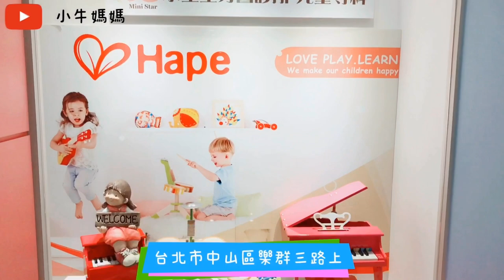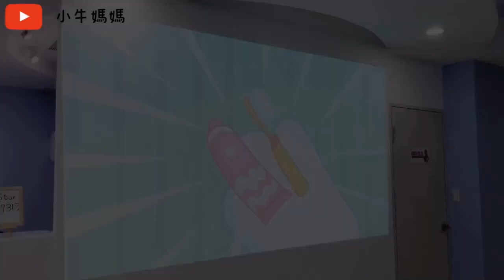小牛塗氟初體驗之超推薦小星星兒童牙醫 l 寶寶的第一次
大家知道第一次塗氟的最佳時間點是什麼嗎
★長8顆牙的時候

影片內容
0:38 小星星兒童牙醫
1:00 如親子館般的環境
1:10 哺乳室
1:20 實際看診